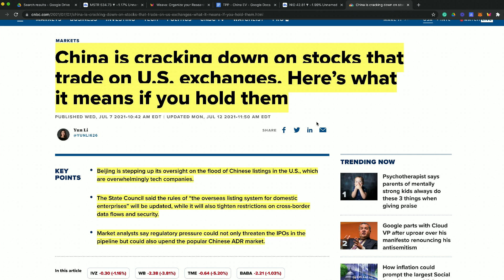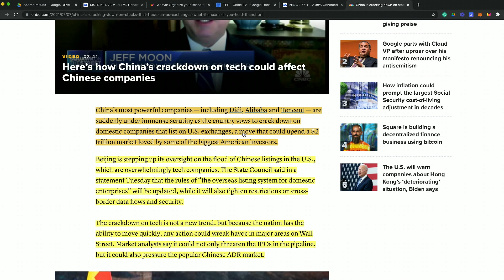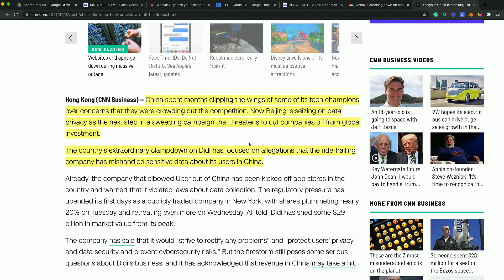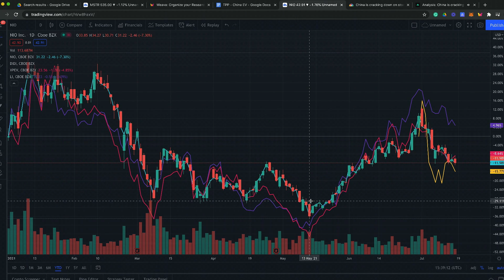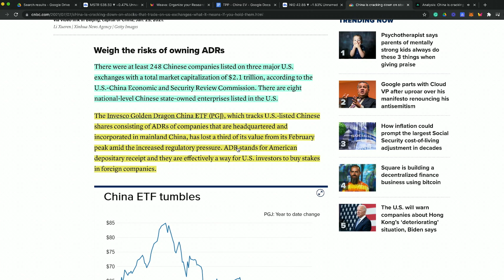China Restricting Publicly Traded Companies | DiDi Stock Targeted 📉 w/ Taylor Ogan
China sent regulators including state security and police officials to Didi Global Inc.’s ride-hailing business on Friday as part of a cybersecurity investigation, the latest development in a regulatory saga that has gripped China’s tech industry.

~China Restricting Publicly Traded Companies | DiDi Stock Targeted 📉~